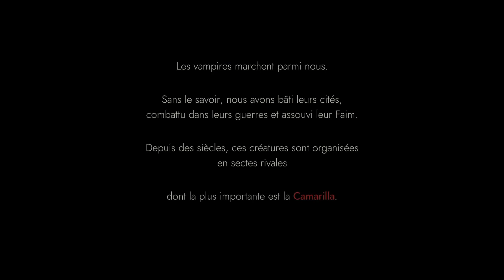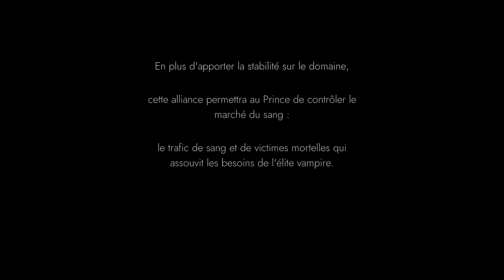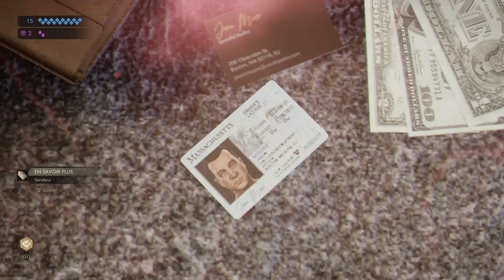TEST de Vampire: The Masquerade - Swansong - Vampires, vous avez dit vampires? - PS5/4, XBSSX, PC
Alors que les jeux vidéo inspirés de Vampire: The Masquerade ont davantage penchés vers un rythme soutenu, Vampire: The Masquerade - Swansong se distingue du lot. En effet, le studio Big Bad Wolf a délaissé l'action afin de mettre en lumière la complexité narrative de la série.

Merci à Nacon qui nous a offert gratuitement une copie de ce jeu pour en faire la critique. L'éditeur/développeur nous autorise à diffuser et/ou utiliser des extraits du jeu pour nos besoins de production et n'intervient d'aucune façon dans l'attribution de notre note finale.

Pour nous suivre sur nos autres plateformes:

► Suivez le concepteur de notre image sonore Just!n Cayz

Fans de jeux de société visitez notre nouveau projet!

Encouragez nos partenaires et commerces locaux (Québec, Canada)!